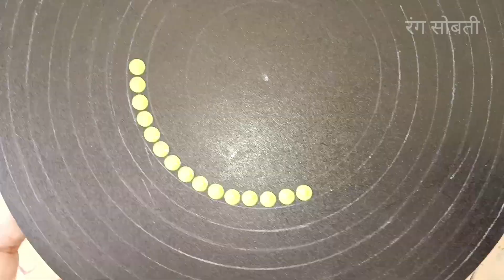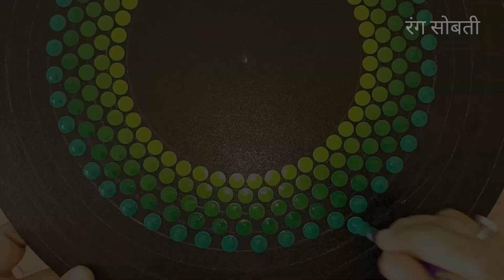Stencil Vaparun Dot Mandala Painting | Dot Mandala Painting Using Stencil On MDF Board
या Video मध्ये मी Stencil वापरून छान Dot Painting केलं आहे. Video आवडल्यास नक्की लाईक करा कमेंट करुन सांगा. धन्यवाद.

Dot Mandala Painting On MDF Using Stencil
Dot Mandala On MDF
Dot Mandala Art On Wood
Mandala Art On MDF Board
Dot Painting On Wooden Board
Stencil Vaparun Dot Mandala Painting
Dot Art Easy
Simple Dotting